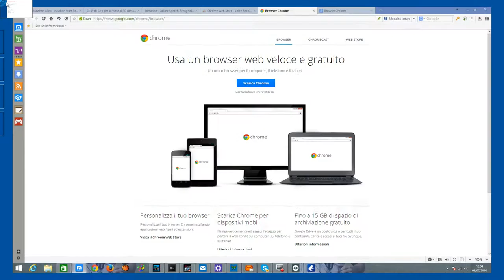GT RACING 2 GARA A ELIMINAZIONE